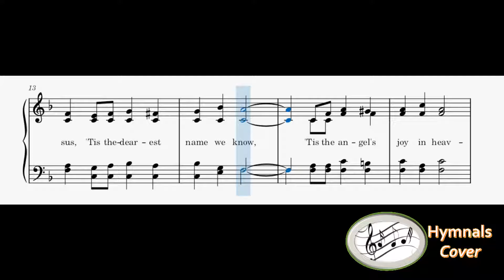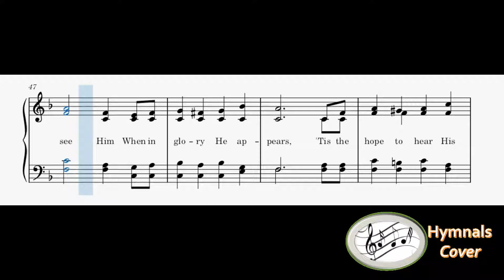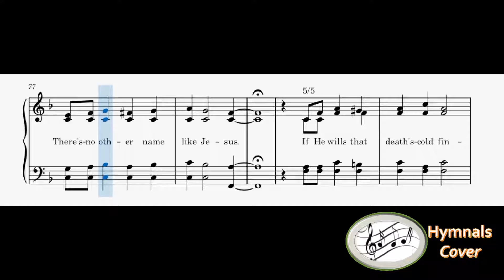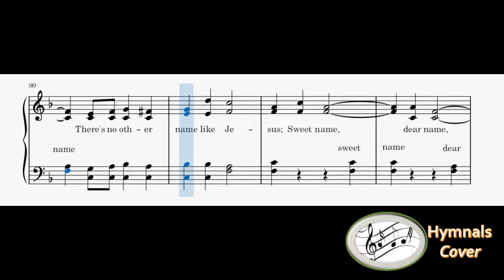253 – There's No Other Name Like Jesus(mixed with Reed Organ)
1
There’s no other name like Jesus,
‘Tis the dearest name we know,
‘Tis the angel’s joy in heaven,
‘Tis the Christian’s joy below.

Refrain
Sweet name, (sweet name) dear name, (dear name)
2
When the heart with grief is sad,
When the heart is free and glad.

3
‘Tis the hope that I shall see Him
When in glory He appears,
‘Tis the hope to hear His welcome
That my fainting spirit cheers.

4
If He wills that I should labor
In His vineyard day by day,
Then ’tis well if only Jesus
Blesses all I do or say.

5
If He wills that death’s cold finger
Touch my feeble, mortal clay,
Is my dying trust and stay.